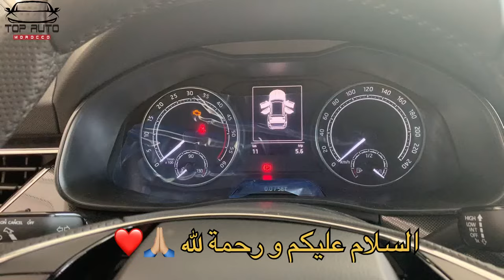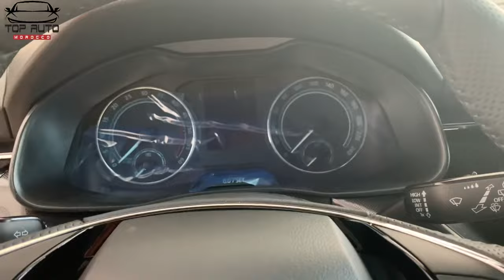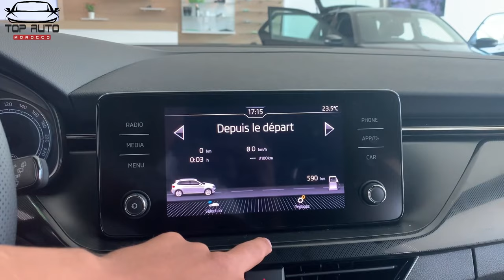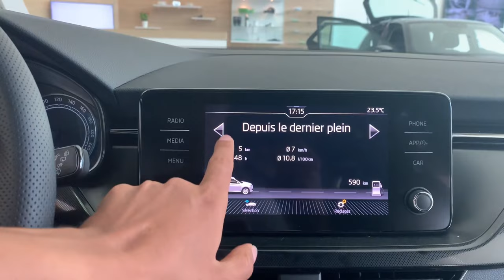Skoda Kamiq 2021 تعرف على كل تفاصيل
Skoda kamiq #2021 new version Skoda group Volkswagen motorisation fort 1,6 115 tdi 95 ch L4 5speed rapport
سيارة سكودا الجديد بالكامل قوية بمحرك قوي الماني
تعرفت على سيارة واحد نقطة بيع خاصة Skoda فالرباط و كدالك الاثمنة محفزة